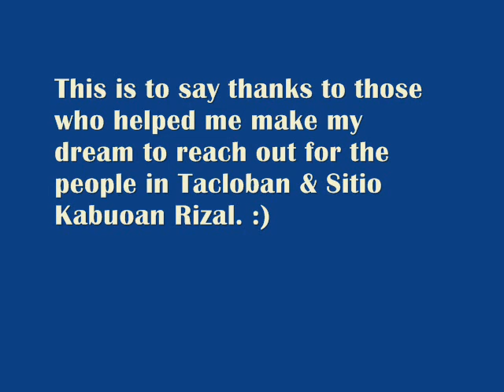Just Like You by Jason Upton Cover by Diana Rose Gacila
If this is also the melody and prayer in your heart, feel free to worship along :)

Transcription:

00:00:38 I tried to walk on the water

00:00:42 and found myself under the sea

00:00:47 So with water up my nose I felt your hand come close to save me

00:00:58 I've tried to cast out the demons

00:01:02 I've gone to the darkest of regions

00:01:06 When fear has me shaking you suddenly break in to save me

00:01:16  I desire to be like You

00:01:26 Like any son or daughter

00:01:31 I want to be like my Father

00:01:35 I desire to be like You

00:01:45 You promised to never forsake me

00:01:50 So I'll risk it all if you'll make me like You

00:02:00 You stand beside me just waiting

00:02:04 while I try to go it alone

00:02:08 Smiling You say daughter come here won't you let me just help you

00:02:18 Frustrated I try to make it cause I've just got something to prove

00:02:28 Not knowing it is my weakness that perfects your power

00:02:37 I desire to be like You

00:02:47 Like any son or daughter I wanna be like my Father

00:02:57 I desire to be like You

00:03:07 You promised to never forsake me

00:03:12 So I'll risk it all if you'll make me like You

00:03:22 Father make me just like you,
Daddy make me just like you,
I wanna be just like You.

00:04:43 I desire to be like You

00:04:54 Like any son or daughter I wanna be like my Father

00:05:03 I desire to be like You

00:05:13 You promised to never forsake me

00:05:18 So I'll risk it all if you'll make me

00:05:24,500 Like You

00:05:39 COME TRUE!

00:05:46 To God be the glory!